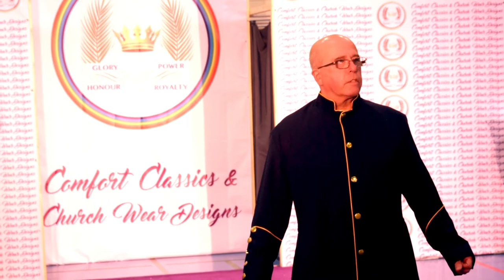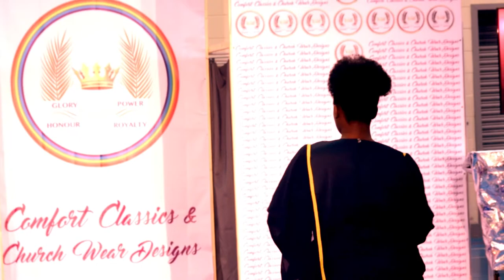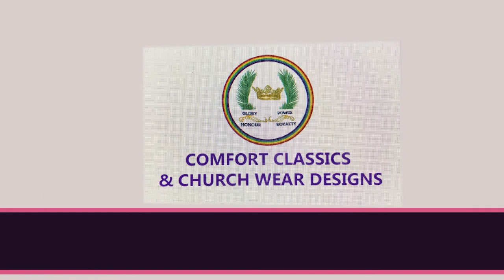Comfort fashion show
Different dress designs for everyone from all walks of life - because everyone matters - and that should be reflected from what we (as human beings) put on our body. We are "fearfully and wonderfully made." Enjoy the presentation.